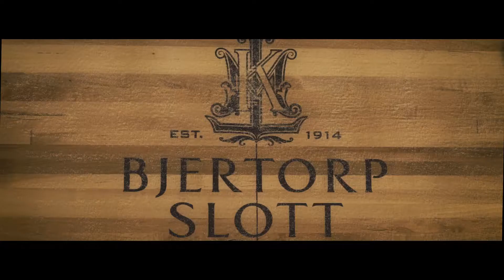Bjertorp Slott aktiviteter inomhus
Shuffleboard, biljard eller kanske en dryckesprovning